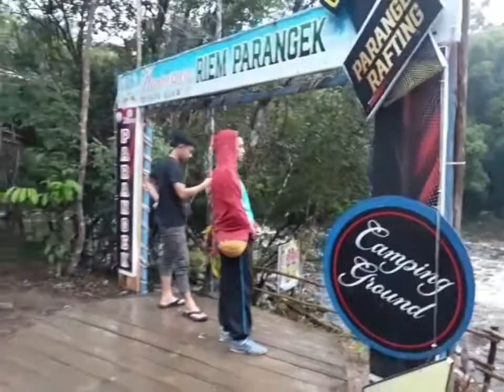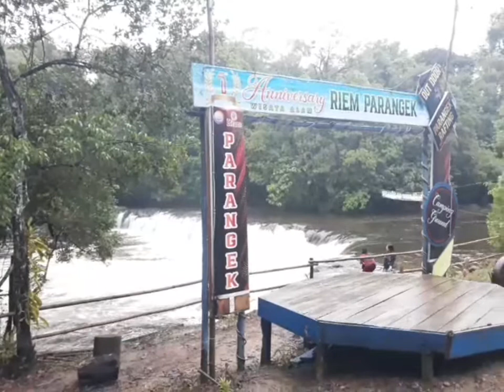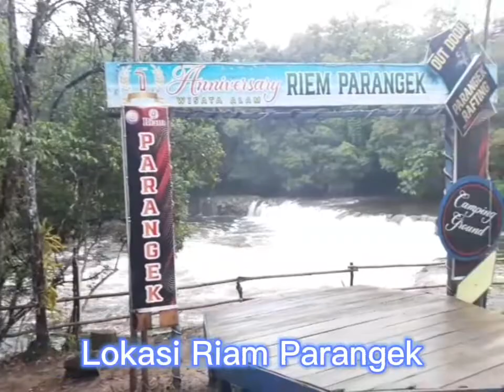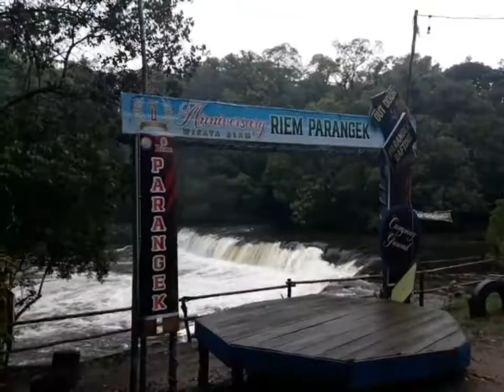Cerita Kami di Riam Parangek Kab. Bengkayang